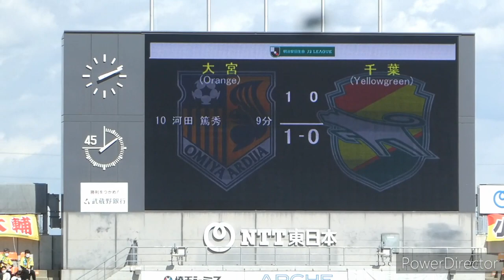大宮アルディージャ vs ジェフユナイテッド市原・千葉 2022年4月16日 [大宮]